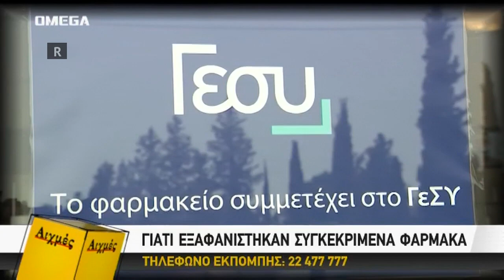ΓΕΣΥ ΚΑΙ ΕΛΛΕΙΨΕΙΣ ΣΤΑ ΦΑΡΜΑΚΑ